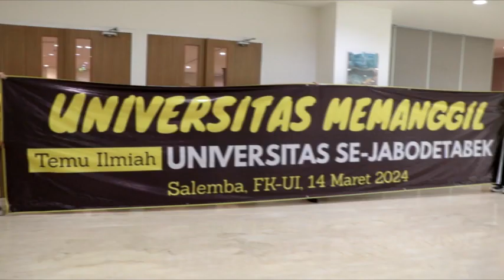UIVIDEOPEDIA 094 Masalah Lingkungan Alam